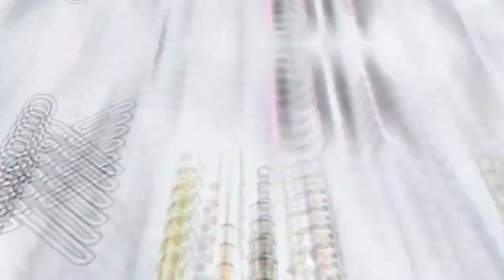Living alone vlog :GROCERY HAUL | SMALL FRIDGE ORGANIZATION | new fridge update!!